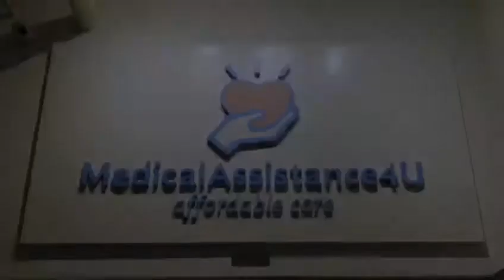EP1: Showcase of Showroom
Welcome to the official YouTube channel of MedicalAssistance4u (MA4U).

This is brought to you by deliciated staff of MA4U to educate and guide viewers on the common problem faced by their loved ones and how to overcome/prevent them from happen.

All incidents are reenacted, and no human or pets are injured in the process of filming.

Showroom : Link @ AMK, 3 Ang Mo Kio St 62 S(569139) #03-33